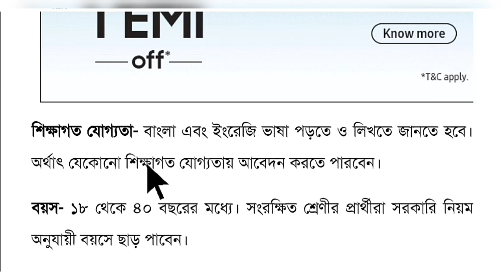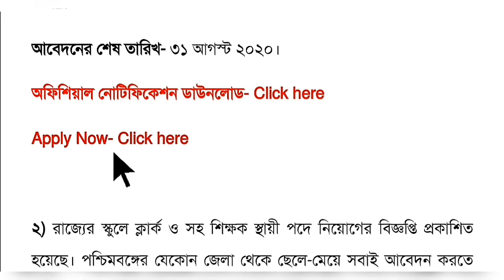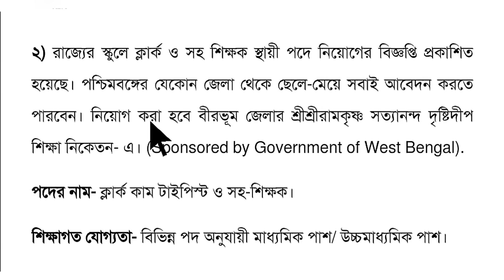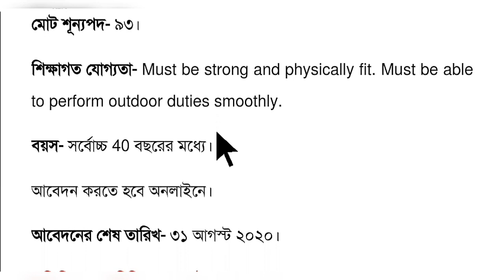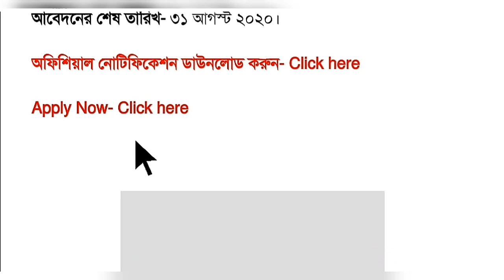রাজ্যে অষ্টম শ্রেণী পাশে একসাথে ৩ টি চাকরির বিজ্ঞপ্তি ২০২০ || 8th Pass Group D Jobs New Vacancy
👇 YOUR QUERIES 👇
8 pass Group D job vacancy in West Bengal
10th pass clerk recruitment in West Bengal new vacancy
12th pass teacher recruitment in West Bengal
West Bengal 10th pass job vacancy new
New job vacancy in West Bengal 8th pass
8pass job in West Bengal
8th class Group D conservation majduri comment in Kolkata municipality corporation
8 pass Group D job vacancy in Kolkata
Kolkata Group D job vacancy 8th Pass new vacancy
8pass job in West Bengal
West Bengal Group D job vacancy
West Bengal 8th pass job vacancy
8th pass clerk recruitment in West Bengal

8 pass Group D job vacancy in West Bengal
10th pass clerk recruitment in West Bengal new vacancy
12th pass teacher recruitment in West Bengal
8pass job in West Bengal
8th class Group D conservation majduri comment in Kolkata municipality corporation
8 pass Group D job vacancy in Kolkata
8pass job in West Bengal
8th pass clerk recruitment in West Bengal

8 pass Group D job vacancy in West Bengal
10th pass clerk recruitment in West Bengal new vacancy
12th pass teacher recruitment in West Bengal
8pass job in West Bengal
8th class Group D conservation majduri comment in Kolkata municipality corporation
8 pass Group D job vacancy in Kolkata
8pass job in West Bengal
8th pass clerk recruitment in West Bengal

8 pass Group D job vacancy in West Bengal
10th pass clerk recruitment in West Bengal new vacancy
12th pass teacher recruitment in West Bengal
8pass job in West Bengal
8th class Group D conservation majduri comment in Kolkata municipality corporation
8 pass Group D job vacancy in Kolkata
8pass job in West Bengal
8th pass clerk recruitment in West Bengal